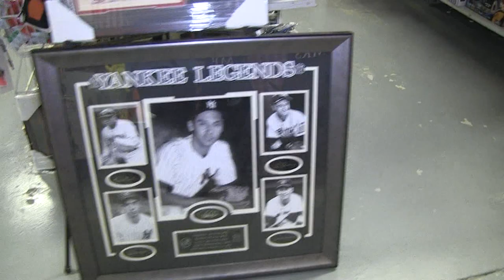Latest Show 07-25-2012